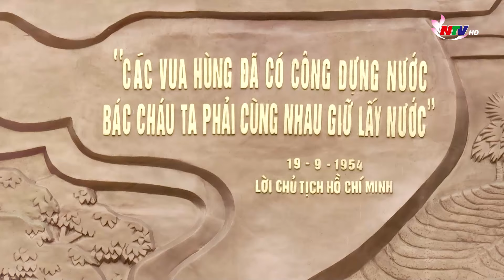Cận cảnh bức đại phù điêu "Bác Hồ nói lời bất hủ" tại Đền Hùng | Nghệ An TV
Nghệ An TV | Công trình đại phù điêu bằng đồng cao 10 m, rộng 27 m, mới khánh thành tại Đền Hùng mô tả khung cảnh Bác Hồ nói câu bất hủ "Các Vua Hùng đã có công dựng nước, Bác cháu ta phải cùng nhau giữ lấy nước" trước Đại đoàn quân Tiên Phong năm 1954. Công trình phù điêu “Bác Hồ nói chuyện với Đại đoàn quân Tiên Phong” được khởi công từ tháng 6/2023 tại khu vực ngã năm đền Giếng thuộc khu di tích lịch sử quốc gia đặc biệt Đền Hùng (Việt Trì, Phú Thọ). Phù điêu được tạo tác bằng chất liệu đồng dựa trên nền khung bê tông, cốt thép. Công trình cao 10m, rộng 27m, mô tả cuộc nói chuyện của Bác Hồ với Đại đoàn quân Tiên Phong năm 1954 tại Đền Giếng. Cuộc nói chuyện của Bác Hồ với Đại đoàn quân Tiên Phong trước khi những người lính về tiếp quản Thủ đô năm 1954 diễn ra trên bậc thềm đền Giếng, thuộc khu di tích lịch sử Đền Hùng. Câu nói bất hủ của Bác Hồ có màu vàng nổi bật trên nền phù điêu bằng đồng đỏ. Bao quanh cảnh ngồi nói chuyện là rừng cọ, đồi chè đặc trưng của vùng trung du Phú Thọ. Công trình này do Quân uỷ Trung ương - Bộ Quốc phòng xây tặng, trị giá 50 tỷ đồng. Xung quanh bức phù điêu là quần thể sân, vườn, điện chiếu sáng, bồn hoa, cây xanh, bậc tam cấp và sân khấu lớn.